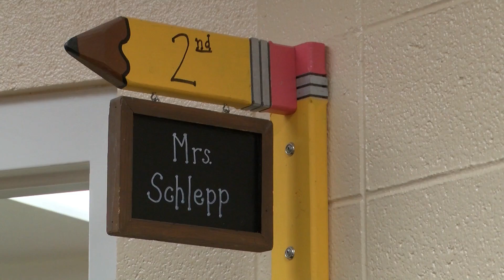One Class At A Time: Kellie Schlepp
This week’s One Class at a Time recipient is second-grade teacher Kellie Schlepp of Rossiter Elementary School.

Schlepp is helping her students stay focused and have meaningful, independent learning activities throughout the day.

Mylii Hamilton & Amanda Pearson of First Interstate Bank were joined by KXLH to surprise Schlepp in her classroom with a $250 check.

The money from the grant will be used to buy supplies to create STEM (science, technology, engineering and math) bins which will include puzzles and other educational activities.

Schlepp said the bins help motivate the students to complete their work and provides learning opportunities during that down time.

“That’s the biggest question I get, ‘I’m done, now what do I do?’ and so with this, it will help me just provide engaging activities for them to do when they’re finished,” said Schlepp.